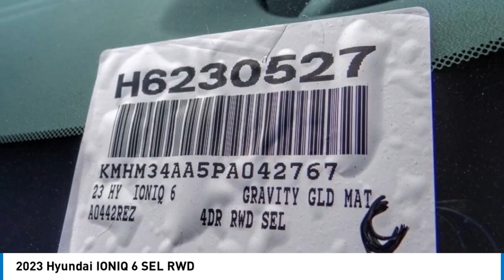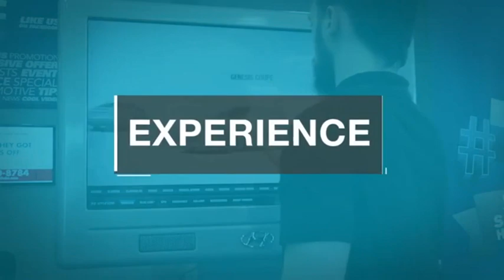2023 Hyundai IONIQ 6 TEMECULA MURRIETA MENIFEE HEMET CORONA ESCONDIDO H6230527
2023 Hyundai IONIQ 6 SEL RWD

Temecula Hyundai
27430 Ynez Rd.

TEMECULA HYUNDAI PROUDLY SERVING TEMECULA, MURRIETA, MENIFEE, HEMET, CORONA, ESCONDIDO, AND SURROUNDING SOUTHERN CALIFORNIA LOCATIONS. THIS GOLD 2023 Hyundai IONIQ 6 IS EQUIPPED WITH A Engine: 168kW 225HP Electric, AUTOMATIC TRANSMISSION, AND RECEIVES AN ESTIMATED . 2023 Hyundai IONIQ 6 SEL RWD 2023 Hyundai IONIQ 6 SEL Gold SEL 4D Sedan Electric Motor RWD 1-Speed Automatic 129/105 City/Highway MPG All sale prices exclude leases. All prices plus sales tax, license fees, $85 doc fee and any other government fees. Dealer installed accessories extra. Must finance with Hyundai motor finance using standard rates on approved Tier 1 credit. For In-Transit Inventory, any date of arrival is estimated. The actual date of delivery may vary due to circumstances beyond Hyundai and Temecula Hyundai's control. Please contact Temecula Hyundai for availability details. This Vehicle is Located at: Temecula Hyundai, 27430 Ynez Road, Temecula, California 92591. Dealer Installed accessories are optional and may be purchased for an additional charge.All prices subject to government fees and taxes, any finance charges, any dealer document preparation charge, and any emission testing charge.While we make every effort to ensure the data listed here is correct, there may be instances where some of the factory rebates, incentives, options or vehicle features may be listed incorrectly as we get data from multiple data sources. PLEASE MAKE SURE to confirm the details of this vehicle (such as what factory rebates you may or may not qualify for) with the dealer to ensure its accuracy. Dealer cannot be held liable for data that is listed incorrectly. For In-Transit Inventory, any date of arrival is estimated and the actual date of delivery may vary due to circumstances beyond Hyundai and Temecula Hyundai's control. Please contact Temecula Hyundai for availability details. Stock #: H6230527 | VIN: KMHM34AA5PA042767 | 2023 Hyundai IONIQ 6 SEL RWD SECURITY SYSTEM ALLOY WHEELS AIR CONDITIONING Temecula Hyundai FOR DRIVERS IN THE GREATER TEMECULA, MURRIETA, MENIFEE, HEMET, CORONA AND ESCONDIDO AREAS, YOUR SOURCE FOR INCREDIBLE HYUNDAI MODELS IS TEMECULA HYUNDAI 27430 YNEZ RD TEMECULA, CA 92591